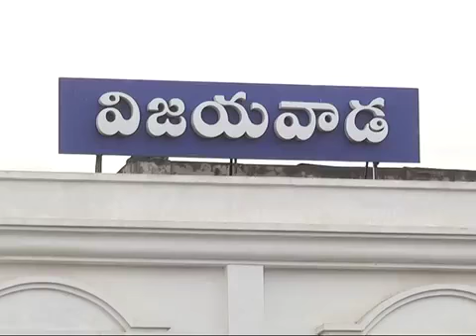విజయవాడ మారథాన్ లో అందాల భామల సందడి || Amaravati Marathon Run 2018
Watchవిజయవాడ మారథాన్ లో అందాల భామల సందడి ||  Amaravati Marathon Run 2018